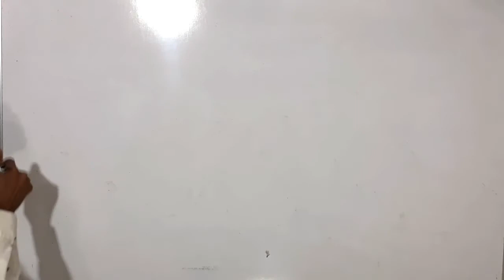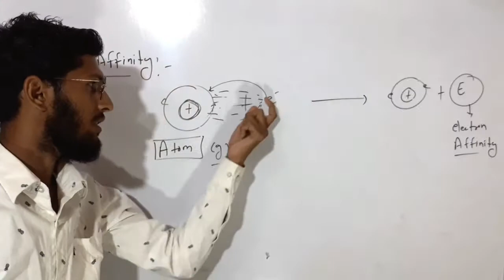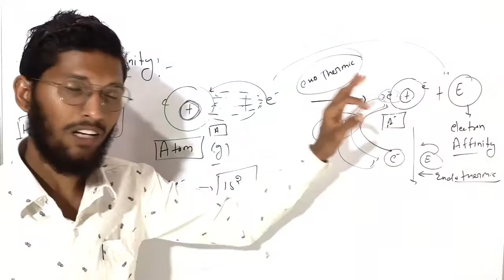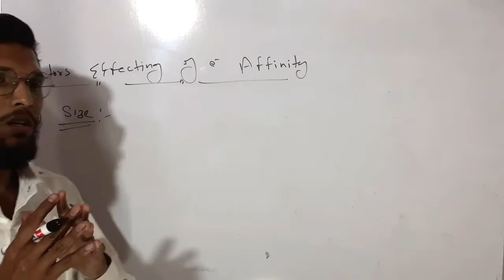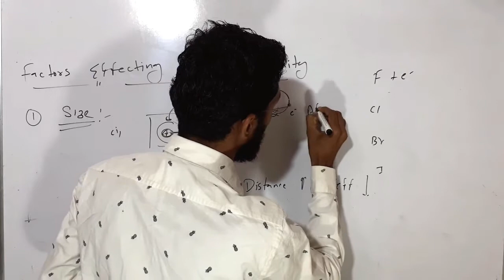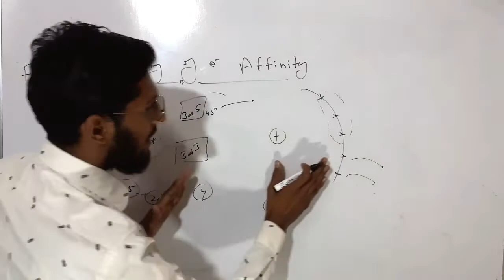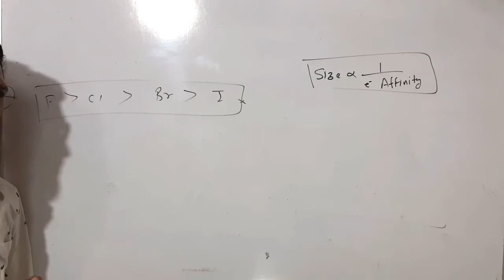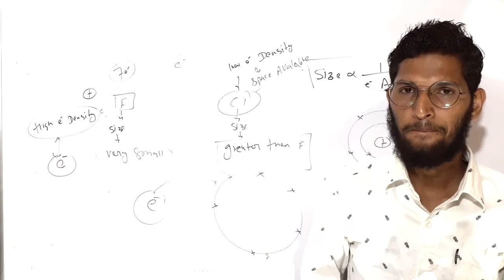Electron affinity/factors affecting electron affinity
Hello everyone khamma ghani ram ram.